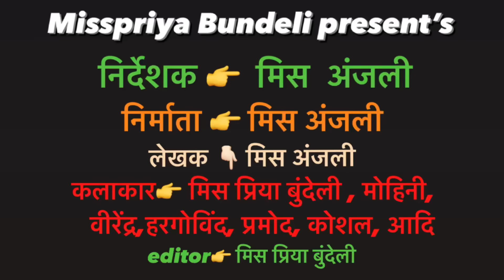हत्यारी सास | hatyari sas | बुंदेली शॉर्ट फिल्म | bundeli comedy | misspriya Bundeli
यह वीडियो केवल मनोरंजन के लिए बनाया गया है